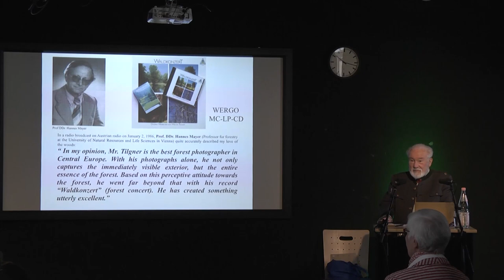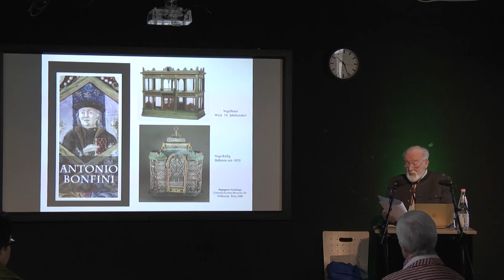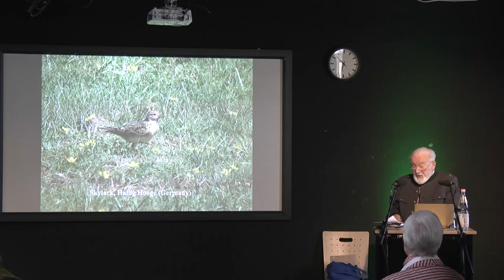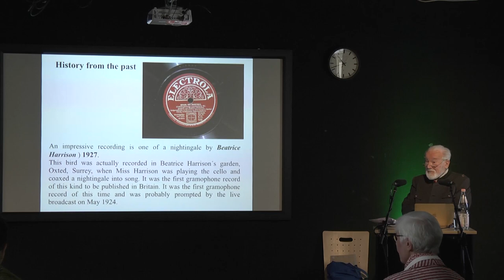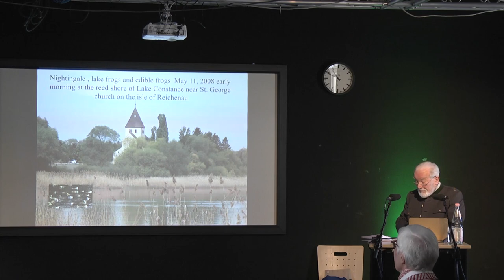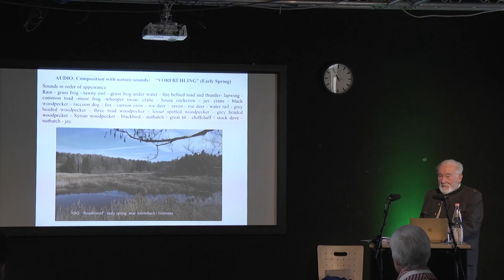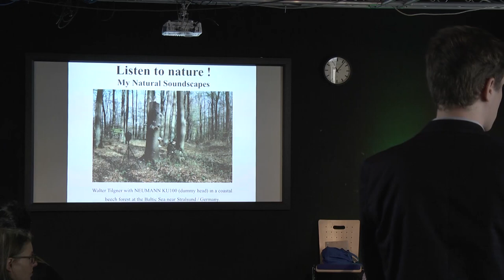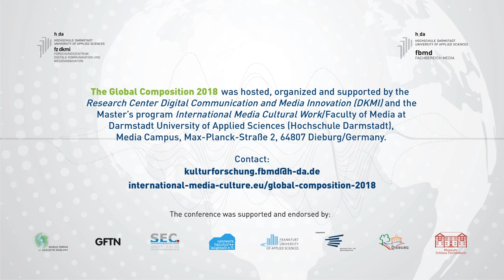TGC 2018 - Keynote Talk - Listen to nature! Natural soundscapes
by Walter Tilgner.

Session took place at Media Campus, Dieburg on 7 October 2018 as a part of the international conference on sound, ecology and media culture, The Global Composition 2018.